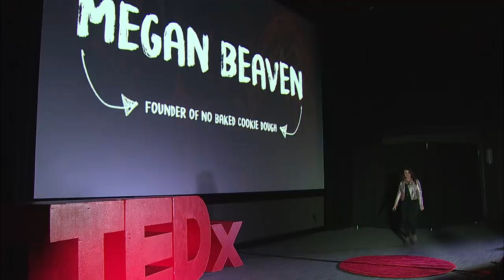Fears Are Meant To Be Faced | Megan Beaven | TEDxYouth@Nashville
Combining her love of cookie dough and her entrepreneur mindset to launch NoBaked Cookie Dough, a company specializing in gourmet, safe-to-eat cookie dough, Megan talks about how important it is to face your fears and to step out of your comfort zone. Megan Beaven moved to Nashville from Louisville, KY to attend Belmont University and pursue a career in the music industry. After graduating and spending time in the music industry, she combined her love of cookie dough and her entrepreneur mindset to launch NoBaked Cookie Dough, a company specializing in gourmet, safe-to-eat cookie dough. This talk was given at a TEDx event using the TED conference format but independently organized by a local community.